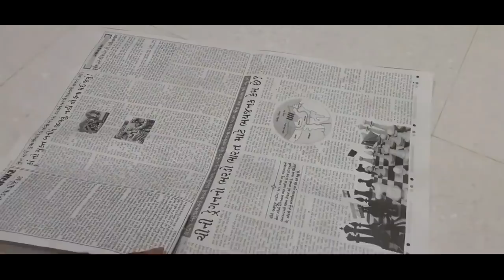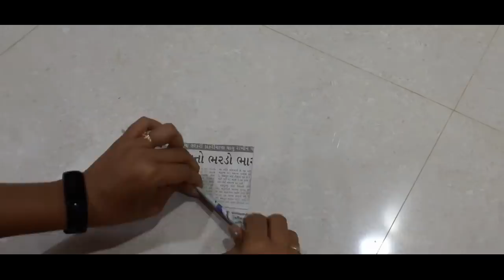DIY Crafts Night Lamp || Arts and Crafts to Do at Home || 5 Minute Crafts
night lamp ideas
best night lamp
night lamp making at home
5 minute crafts
arts and crafts to do at home